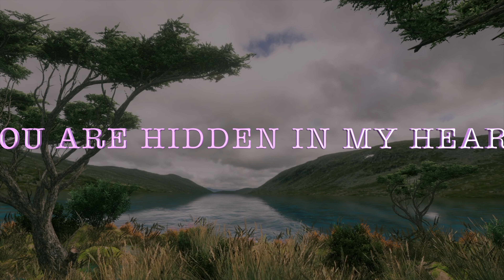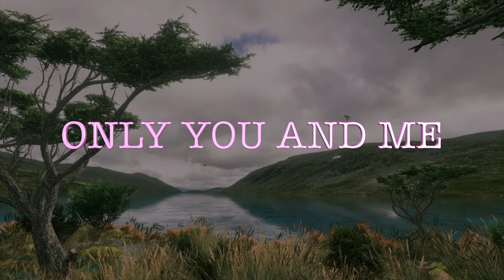It is all About You and me My Love, My Only one, Love Quotes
YOU ARE IN A HIDDEN PLACE
SAILING IN A BEAUTIFUL SEA
OVER THE SPACE OF MY MIND
YOU ARE HIDDEN IN MY HEART
EVERY MOMENT OF MY LIFE
AND THERE YOU WILL BE
WITH THIS LOVE I FEEL
ONLY YOU AND ME

     It is all About You and me My Love, My Only one in this world  💘🌹💖